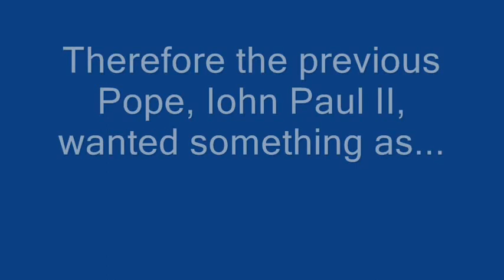The NEW PATH to Jesus' Truth, as wanted by Pope John Paul II (1998).wmv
It is the realization of Jesus as the greatest philosopher and scientist.

In the two context, of Philosophy and Science, both searching the truth, Jesus hasn't yet been well investigated.
But in philosophy, is affirmed by Jesus the coexistence between the TO BE of Parmenides, and the TO BECAME of Eraclito, in the beginning. And afterward between what exists in power and that which exists in action, made by two opposites, as the fundamental cause and the fundamental effect that Jesus named "The Father" and the "Holy Spirit".

In the Truth of the science, the Unity and Trinity of God, is of the most importance, and it is fully proved in the equation equal to 10^0 = 10^+1 10^-1
These three powers having the same base of 10, is the Trinity of the God of Justice, who is worth 3 in his power, but is a couple of 3 (as the Father and the son), who if shows himself as 3/3, it gets the wrong to show it in one third, so it multiplies simultaneously the same 3, and the square, put great 9, corrects the mistake of the third.
Counting in the same context the two wrongs, equal and contrary, 1 +9 = 10 is their summary Justice.
Well, when the science adopted the decimal system to represent every units through the tenth of its absolute cycle 10, it acted in the line that Jesus had designed.
And when Einstein considers 1 mass in all its expansion, since it reaches the 10 quantity, also the Relativity of Einstein exists in the same line confirming the Jesus Truth.
Well, when humanity went on in his knowledge understanding, trough the Copernican Revolution, or through the contribution of the Italian Galileo Galilei, it was finally understood what Jesus had explained to Nicodemo, that the pure Spirit, in his existence and in its direction is at the base of the material world of the matter's mass, that we defined in 1 kg through 1 dm cubed of water.
This step, in this new way, today is not yet begun, and the proof is that the same Pope John Paul II, he who had wanted this new path, in the year zero of this new century, formally asked forgiveness from Galileo Galilei... and not for Jesus.
In fact today nobody realizes that the Sun that is perceived in rotation around the Earth by direct consequence of the rotation of the observers over the rotating planet... can have something about the words that Jesus said to Nicodemo. In truth, the Galileo Galilei had used that same truth, said by this first Galilean Jesus.

In reality, the previous Pope, John Paul II, asked fore something as a "New Copernican Revolution", in which, as the first Galilean Jesus had said to the Science of his Age, the Human Spirit begins its real New Age in which the Pure Spirit, otherwise the Holy Spirit said by Jesus, is finally posed at the base of every apparent dynamic, to begin that real "Gold Age" of the man, when he finally realizes that every knowledge -- of the scientists - is only a gift of God to their Characters, as "stunts" of God.